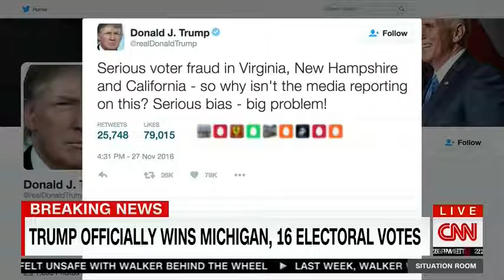Rand Paul Addresses Trump’s Voter Fraud Concerns ‘I Don’t Quite Understand It’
Today, Rand Paul told Wolf Blitzer pretty clearly that President-elect Donald Trump‘s false claims that “millions” of people voted illegally are straight-up nonsensical. He repeatedly insisted he doesn’t “understand” why the PEOTUS is insisting there was fraud when he won the race.

He did say that there was some veracity to claims that the media is biased, “but as far as the elections, whether or not they’re legitimate,” there is no evidence that modern voter fraud exists. Worries exist, yes, but the actual fraud doesn’t appear to.